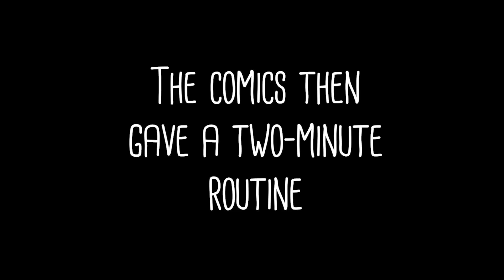Comedians Try To Make Kids Laugh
Kid humor is a special kind of humor

EXTERNAL CREDITS
Renee Colvert

Sebastian Cushing

Kyle Steal

Ryann Mihaly